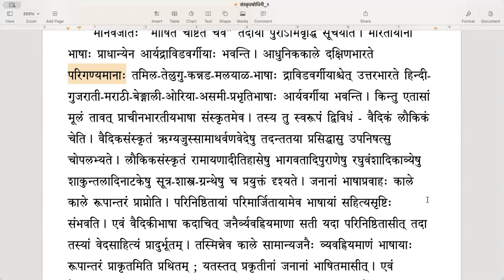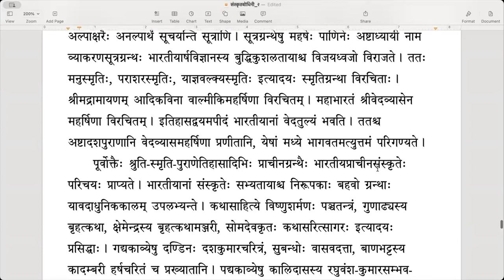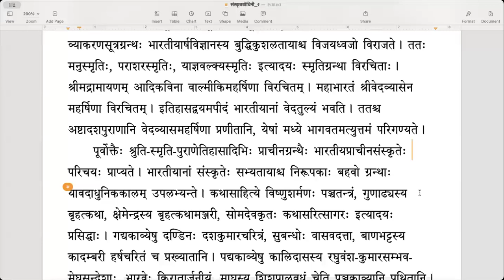संस्कृतबोधिनी २ - Lesson 21 (संस्कृतं संस्कृतिश्च) - Part 1 (English)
पाठः २१ - संस्कृतं संस्कृतिश्च - भागः १